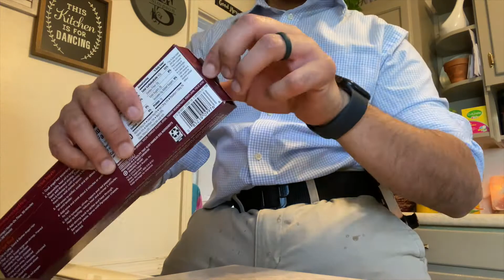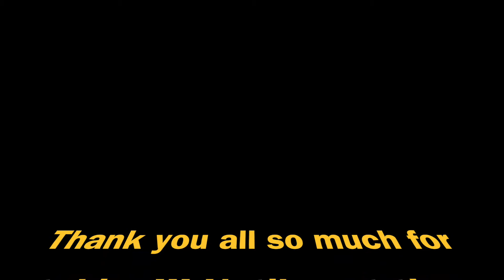The Simpson Tribe 2.5 - Cat Whisperer...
Thank you all so much for watching!!! Until next time...